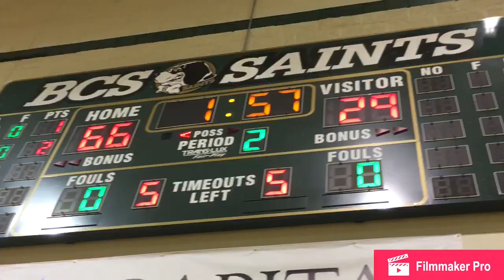Clutch 6th vs Dragons 7/24/18 p2